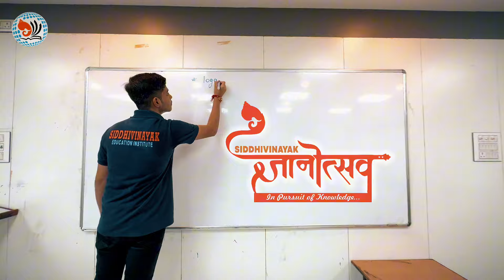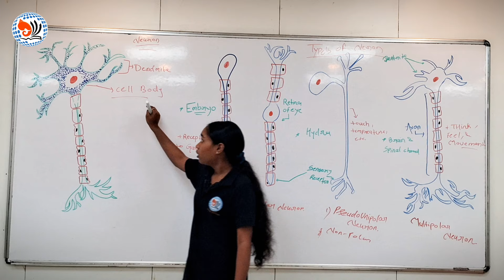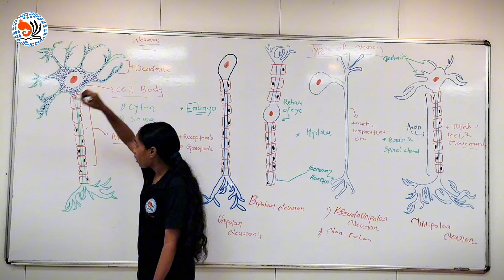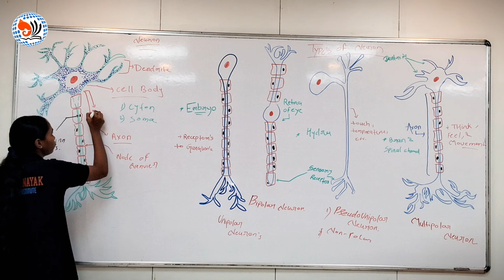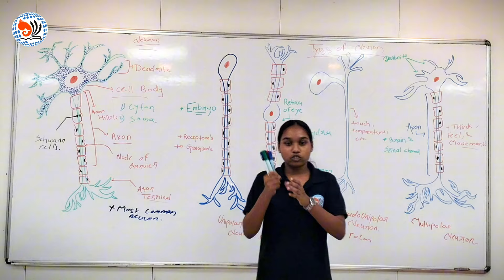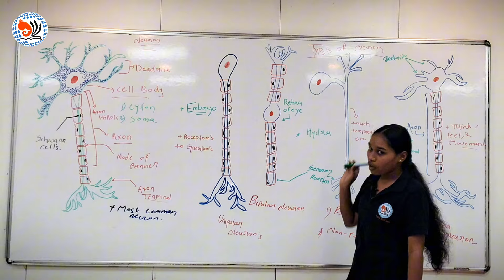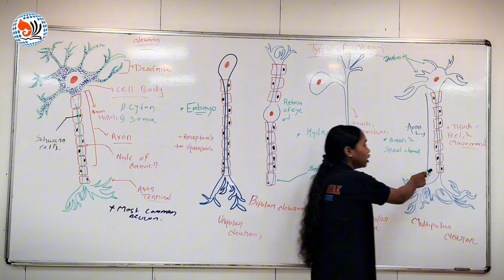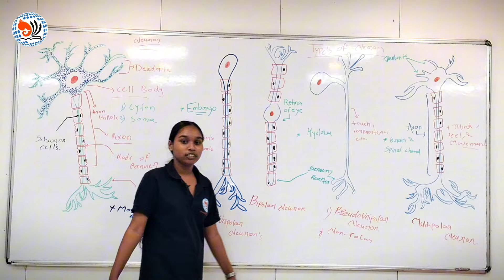Types of Neuron || Ashna pathan || Gyanutsav || Siddhivinayak Education Institute || JEE/NEET G125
Gyanutsav: A Student Initiative by Siddhivinayak Education Institute | IIT-JEE & NEET Preparation
Welcome to Gyanutsav, an exclusive in-house activity and initiative by Siddhivinayak Education Institute, designed to empower our IIT-JEE and NEET aspirants. In this unique program, our students take the lead by preparing and delivering lectures on challenging topics, building their self-confidence and understanding the dedication involved in teaching.
Why Gyanutsav?
Boost Confidence: Students gain the confidence to tackle difficult topics by teaching them.
Understand Lecture Preparation: By preparing a lecture themselves, students appreciate the efforts behind every class.
Mastery Through Teaching: This self-realization helps students excel in other subjects by applying the same hard work and focus.
Self-Motivation: These videos inspire students to recognize that success begins with their own efforts.
At Siddhivinayak Education Institute, we believe that true preparation for IIT-JEE and NEET goes beyond textbooks—it’s about building a mindset of dedication and resilience. Gyanutsav is our step towards creating future leaders in science and medicine.

Established in 2017, Siddhivinayak Education Institute is a leading institute in Vidarbha for IIT-JEE and NEET preparation, delivering consistent results year after year. With the best faculty and management team in the region, we provide an exceptional coaching experience for aspiring doctors and engineers. Our mission is to foster academic excellence through modern teaching methods and technology, empowering students to achieve their dreams.